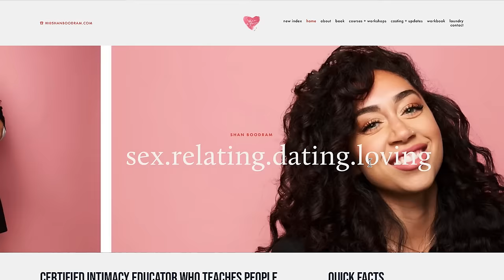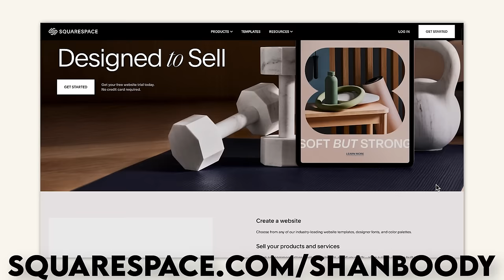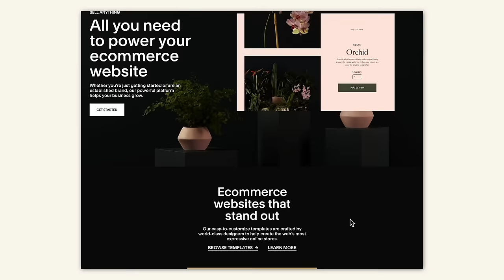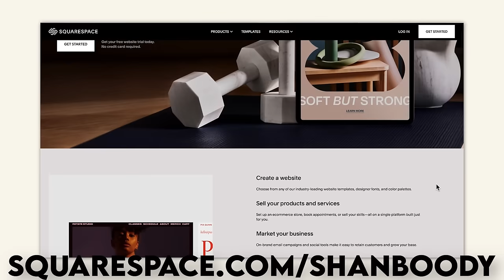These Four Things Will Make Your Relationship Work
Yes! You can start building a newsletter, store, website, or blog for free using STUNNING and easy to use templates with Squarespace, then, when you’re ready to launch you can also save 10% off your first purchase of a website or domain go Creatives, experts, and entrepreneurs this is your one-stop shop for creating a community you control all in one place!

In this video I share the four agreements that make our marriage work, but different couples make different agreements in their relationship. Think of it like your 3-5 commandments for your specific commitment. I'm interested in exploring how different couple's prioritize what being together looks like in success. For example some couple's may prioritize: a relationship with God, sexual exclusivity, quality time, and shared community involvement while others may prioritize: individual growth, even distribution of responsibilities, minimal drama, and playfulness. There are no wrong answers, but definitely the more specific the better (e.g. don't say we value communication, respect, trust, and love - provide specific actions/ roles/ categories within those that you value the most).

Thank you to the couples who participated. I can't wait to read what your four things are!